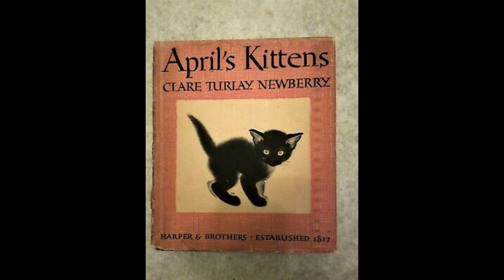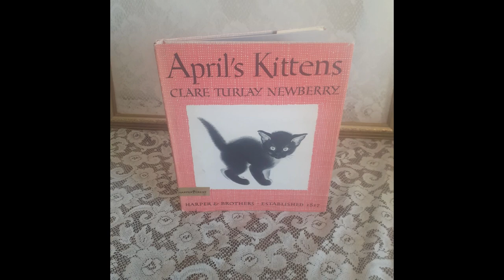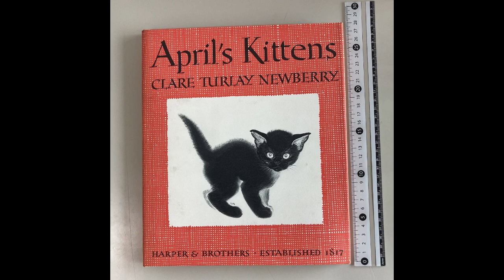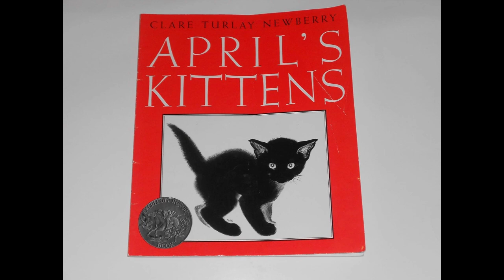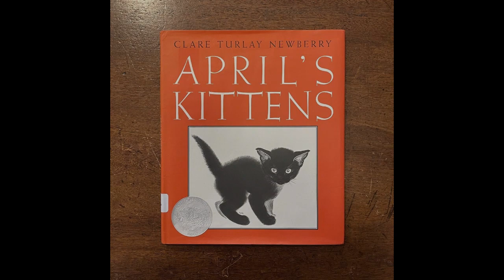"April's Kittens" By Clare Turlay Newberry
Clare Turlay Newberry's April's Kittens is a charming and evocative children's novel that delves into themes of growth, responsibility, and the bonds between humans and animals. The story centers on a young girl named April and her adventures with a litter of kittens, exploring both the practical and emotional dimensions of pet ownership.The narrative unfolds with April discovering a box of kittens, which she brings home with excitement. Her initial enthusiasm highlights a common childhood impulse to adopt pets without fully grasping the commitment involved. This sets the stage for the story’s exploration of responsibility as April learns about the care and attention required to nurture the kittens.Newberry's portrayal of April’s relationship with the kittens is both tender and realistic. Through April’s interactions, the reader sees her evolve from a girl fascinated by the novelty of having kittens to someone who understands the responsibilities of caring for living beings. The author effectively uses April's experiences to illustrate key life lessons, including the importance of patience, empathy, and the challenges of providing for others.The kittens themselves are depicted with endearing detail, each with distinct personalities that add richness to the narrative. This attention to character development among the kittens allows for a deeper engagement with the story, as readers can relate to or recognize similar traits in animals they have encountered. The playful and sometimes mischievous behaviors of the kittens offer both humor and insight, reinforcing the joy and occasional frustration of pet ownership.As the story progresses, April faces various trials and tribulations that test her resolve and understanding of what it means to be responsible for another's well-being. These challenges are portrayed with a balance of realism and compassion, allowing readers to connect with April’s journey. The way Newberry presents these moments underscores the theme of personal growth, showing how April matures through her experiences with the kittens.The setting of the story is thoughtfully rendered, providing a backdrop that complements the emotional and narrative arcs. The domestic environment reflects April’s life and underscores the contrast between her initial carefree attitude and the more serious responsibilities she encounters. This setting serves as a microcosm for the broader themes of nurturing and growth, enhancing the story’s impact.Moreover, Newberry’s writing style is engaging and accessible, making the story appealing to both children and adults. The language is simple yet evocative, effectively capturing the nuances of April’s experiences and the dynamics between her and the kittens. The illustrations, though not detailed in the analysis, play a crucial role in bringing the story to life, adding visual depth to the narrative and enhancing the reader’s connection to the characters.Ultimately, April's Kittens is more than just a story about a girl and her pets; it is a thoughtful exploration of the responsibilities and rewards of caring for others. Newberry crafts a narrative that is both entertaining and educational, offering valuable lessons about empathy, commitment, and the joys of companionship. The novel resonates with readers through its heartfelt portrayal of April’s growth and the affectionate depiction of the kittens, making it a memorable and meaningful read.